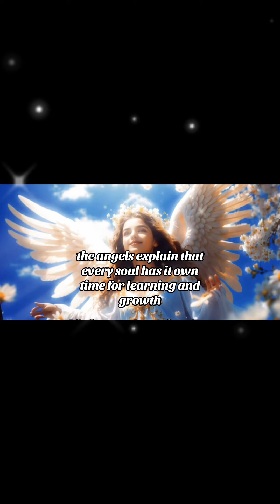Message from heaven